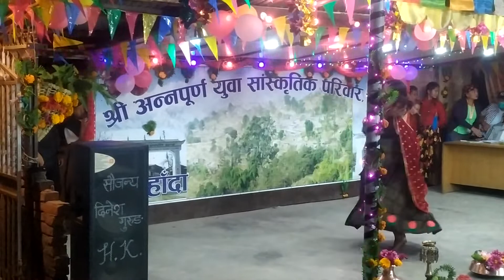kina Batdaixa maya dhuk dhuki dhasai video nalma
sunil Gurung